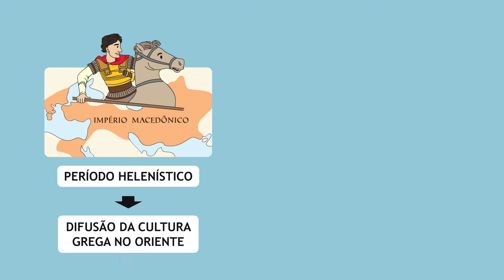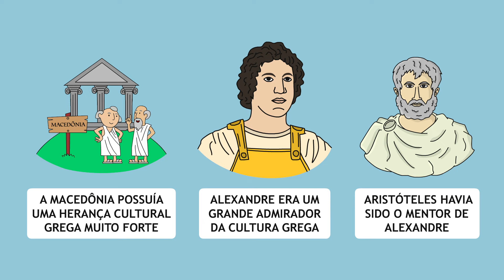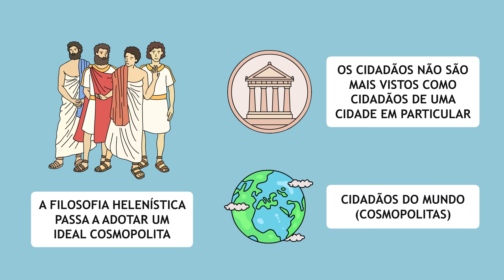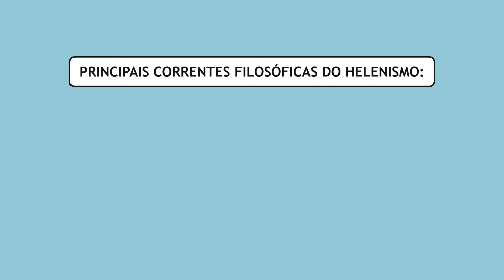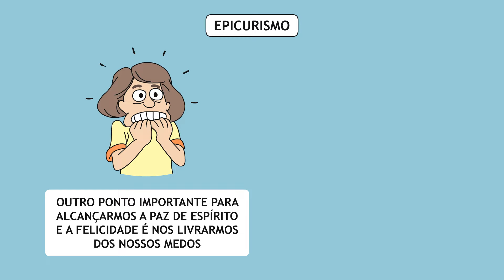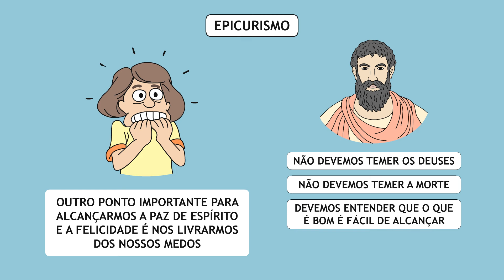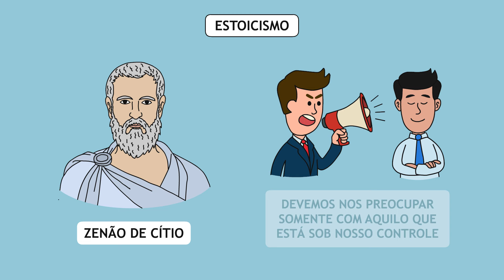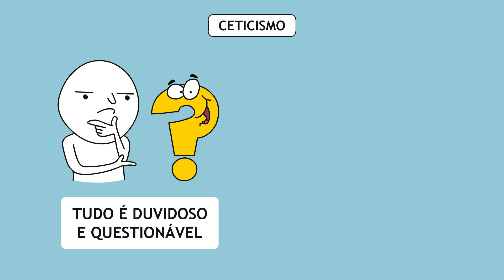Filosofia Helenística (resumo) | Estoicismo, Epicurismo, Ceticismo e Cinismo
Com a conquista da Grécia pelos macedônios (322 a.C.), teve início o chamado período helenístico. Devido à expansão militar do império macedônico, efetuada por Alexandre Magno, o período helenístico caracterizou-se por um processo de interação entre a cultura grega clássica e a cultura dos povos orientais conquistados.

Com as conquistas de Alexandre, a região dominada por ele se tornou um só reino. Por consequência, a cultura dos helenos, antes preservada somente entre os povos gregos, principalmente em Atenas, passou a ser propagada uma vez que, por cultuar os ideais gregos, Alexandre, ao dominar os demais povos, difundiu a cultura helena, que foi absorvida, de um modo ou de outro, por todos os povos conquistados. Até mesmo Roma, que mais tarde dominou a Macedônia, absorveu a cultura grega quando, por exemplo, renomeou os deuses gregos e os cultuou em seus ritos religiosos.

O helenismo originou ainda novas correntes filosóficas, como:

• estoicismo: fundada por Zenão, defendia a felicidade como o equilíbrio interior, o qual oferecia ao ser humano a possibilidade de aceitar, com serenidade, a dor e o prazer, a sorte e o infortúnio;

• epicurismo: fundada em Atenas por Epicuro, pregava a obtenção do prazer, base da felicidade humana, e defendia o afastamento dos aspectos negativos da vida;

• ceticismo: do grego sképtomai, ‘olhar’, ‘investigar’, fundada por Pirro, esta filosofia caracterizava-se pela negação da possibilidade de conhecer com
certeza qualquer verdade. O conhecimento depende do sujeito e do objeto estudado, sendo, portanto, relativo. A felicidade consistiria em não julgar
coisa alguma.

• cinismo: pregava o total desprezo pelos bens materiais e o prazer. Para os cínicos, a filosofia moral não poderia estar separada do modo de vida dos filósofos. Eles deveriam ser exemplos daquilo que afirmam